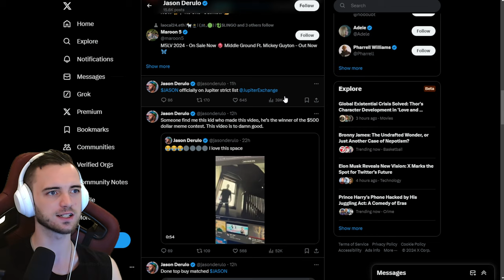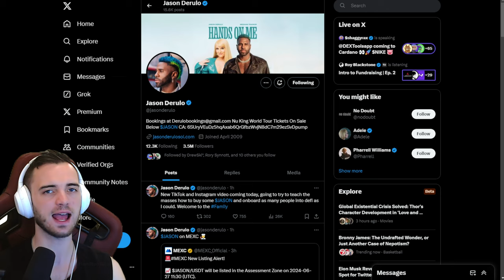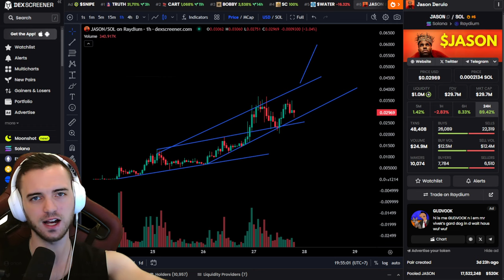DO NOT SLEEP ON JASON COIN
Jason Coin has been smashing targets! Lets see where you can get in or where we will get out if certain levels are lost!

Join The Thriving Community Channels!